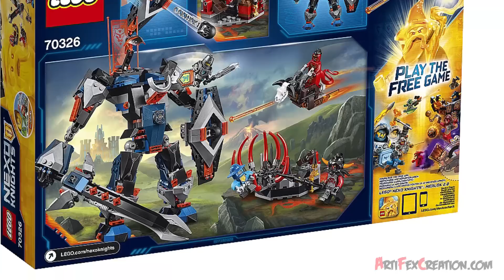Lego Nexo Knights BLACK KNIGHT MECH 70326 Stop Motion Build Review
Arise Black Knight Mech and defeat Whiperella!
Can Robin Underwood's futuristic invention defend the castle against Whiperella and the Flame Thrower until the knights return? Wield the gigantic sword or launch a surprise attack with the shield's arrow shooter, but watch out for Whiperella's catapult and evade capture in her claw-like prison.

SET DETAILS
• 530 pcs - $39.99 /  £39.99 /   €49.99
• Ages 8-14, released Jun 2016
• 4 minifigures - Robin Underwood, a King's Bot, Whiperella and a Flame Thrower
• Weapons - Robin's sword and the Flame Thrower's spear
• Accessories - Robin's helmet, the King's Bot's helmet, the Flame Thrower's helmet and 2 molten rocks
• Features The Black Knight Mech, Whiperella's Lava Fly and Whiperella's lair
• The Black Knight Mech features a cockpit, buildable sword and shield with hidden arrow shooter
• Lava Fly features dual spring-loaded shooters
• Whiperella's lair features a prison with movable bars, catapult and weapons holder
• Pull the trigger to shoot the The Black Knight Mech shield's arrow shooter
• Open up the claw-like bars of Whiperella's prison and place the King's Bot inside
• Download the free LEGO NEXO KNIGHTS: MERLOK 2.0 app to your smartphone or tablet. Ask your parents' or guardians' permission before going online
• Scan shields for eachof the 3 NEXO Powers (Foul Steam, Spirit Vortex and Venom Bite) and power up in the LEGO NEXO KNIGHTS game!
• The Black Knight Mech measures stands  12” (31cm) tall
• Whiperella's Lava Fly Measures  1” (4cm) high, 3” (10cm) long and 1” (4cm) wide
• The prison measures  3” (8cm) high, 3” (9cm) long and 4” (11cm) wide

70347 King's Guard Artillery
70348 Lance's Twin Jouster
70349 Ruina's Lock & Roller
70350 The Three Brothers
70351 Clay's Falcon Fighter Blaster
70352 Jestro's Headquarters
70353 The Heligoyle
70354 Axl's Rumble Maker
70355 Aaron's Rock Climber
70356 The Stone Colossus of Ultimate Destruction
70357 Knighton Castle
70358 Aaron's Stone Destroyer
70359 Lance vs. Lightning
70361 Macy's Bot Drop Dragon
70362 Battle Suit Clay
70363 Battle Suit Macy
70364 Battle Suit Aaron
70365 Battle Suit Axl
70366 Battle Suit Lance

70318 The Glob Lobber
70319 Macy's Thunder Mace
70320 Aaron Fox's Aero-Striker V2
70321 General Magmar's Siege Machine of Doom
70322 Axl's Tower Carrier
70323 Jestro's Volcano Lair
70326 The Black Knight Mech

70310 Knighton Battle Blaster
70311 Chaos Catapult
70312 Lance's Mecha Horse
70313 Moltor's Lava Smasher
70314 Beast Master's Chaos Chariot
70315 Clay's Rumble Blade
70316 Jestro's Evil Mobile
70317 The Fortrex
70324 Merlok's Library 2.0
70325 Infernox captures the Queen
70327 The King's Mech

70400 Forest Ambush
70401 Gold Getaway
70402 The Gatehouse Raid
70403 Dragon Mountain
70404 King's Castle